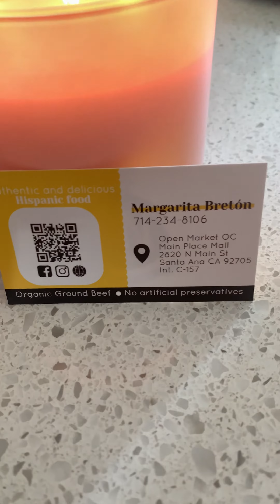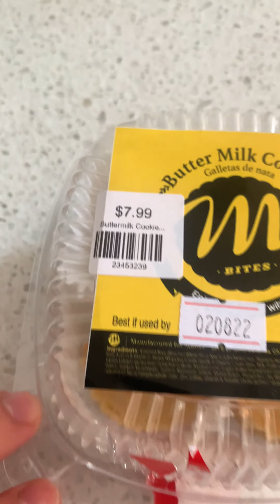Delicious Buttermilk Cookies!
Come check out the owners at the mall!

Margarita Bretón